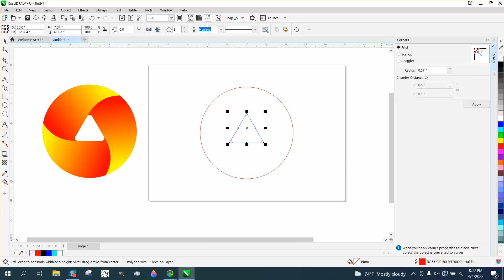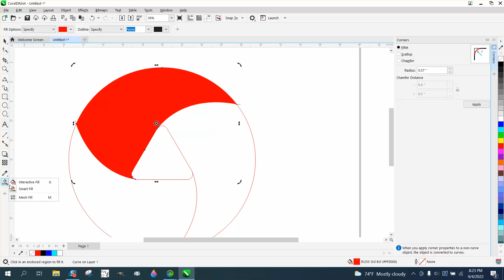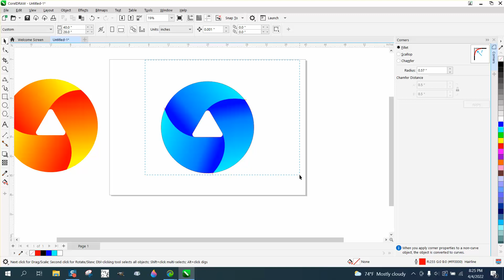Corel Draw Tips & Tricks 3D looking Logo that anyone can make